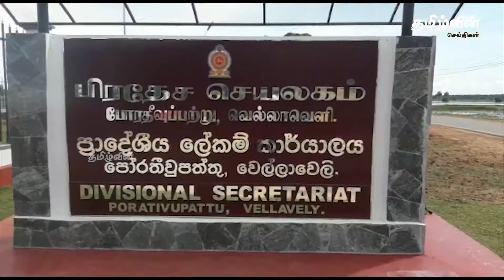போரதீவுப்பற்றின் பல பகுதிகளிலும் இன்று காலை முதல் அன்டிஜன் பரிசோதனைகள் | Tamilwin News Updates